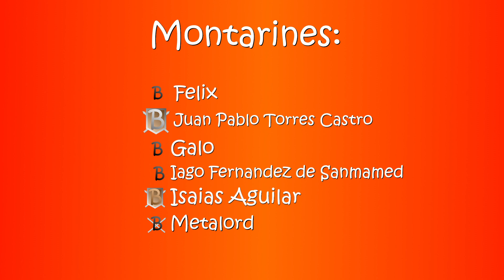Escapando de la fábrica - World #5 | Mind Over Magnet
Probando Mind Over Magnet, juego creado por Mark Brown, del canal Game Maker's Toolkit. Un juego de puzzles plataformeros.